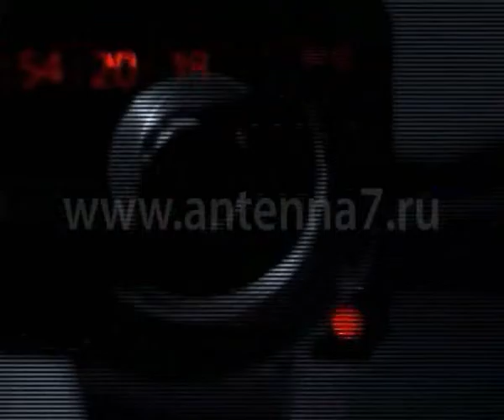В Омске оправдали чиновника, которого обвиняли в гибели девушки во время урагана «Лёня»